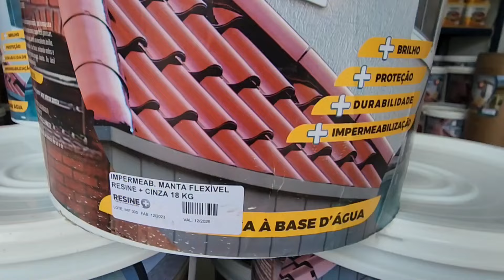E aí, você sabe contar piadas?